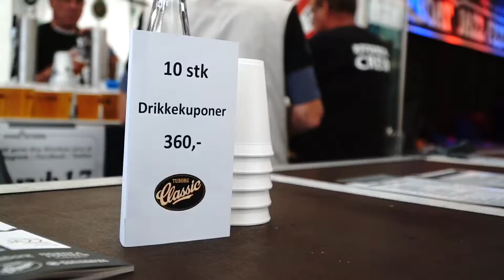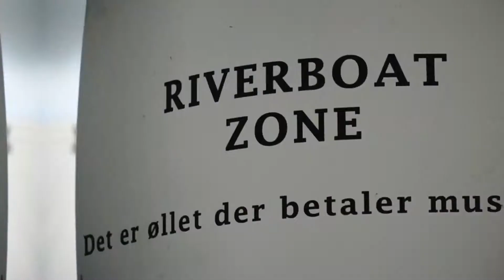RIVERBOAT JAZZ FESTIVAL 2017 SILKEBORG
Riverboat 2017 Silkeborg